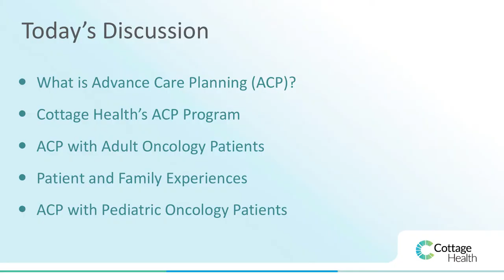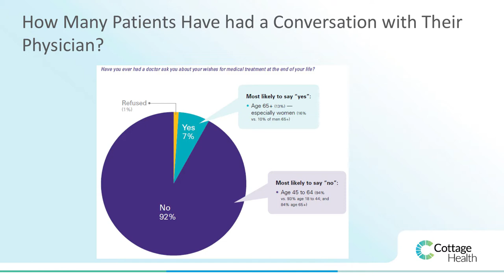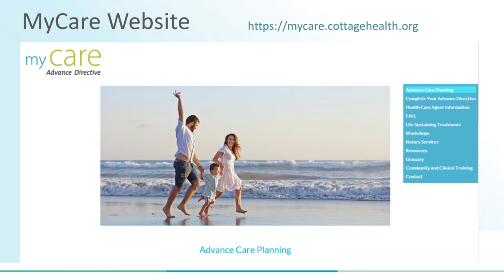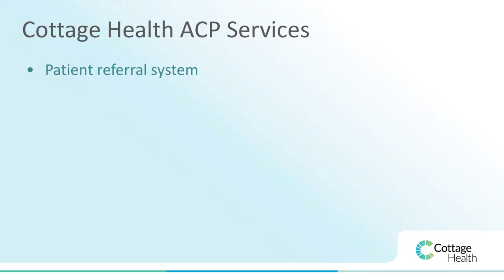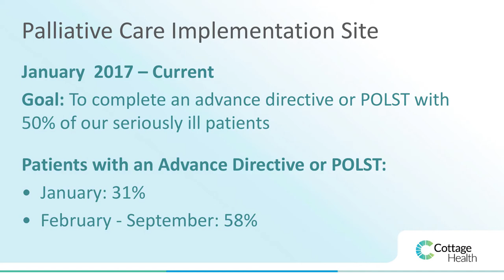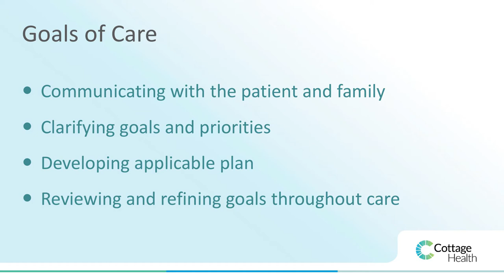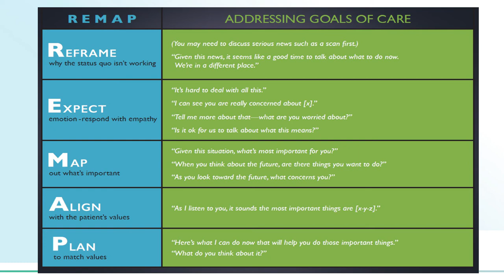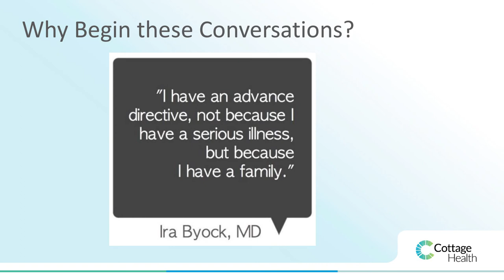Understanding and Honoring Health Care Goals - Oncology Nursing Symposium 2017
Cottage Health's Advance Care Planning Coordinator, Rebecca Simonitsch, talks about the value of helping patients explore and determine their future health care goals.

Presented at the 2017 Oncology Nursing Symposium on October 27, 2017 in Santa Barbara, CA. To learn more about how Cottage Health works to fight cancer,